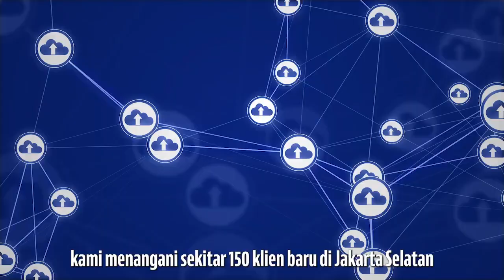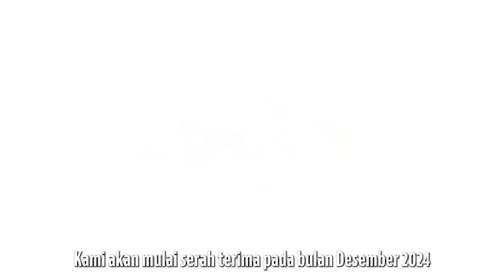Potensi Sewa Terbaik di Branz Mega Kuningan Apartment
Branz Mega Kuningan Apartment dari Tokyu Land Indonesia, Developer asal Jepang, yang telah dikenal oleh expatriat Jepang di Indonesia, membuat Branz Mega Kuningan mudah untuk di sewakan.

Untuk informasi pembelian unit hubungi :
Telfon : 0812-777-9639